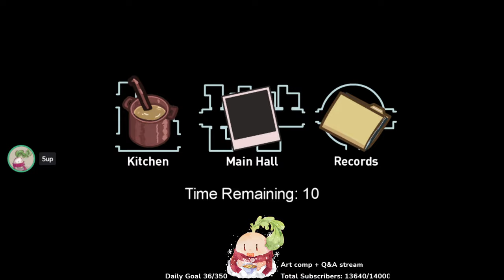THROWING my partner under the bus for the SOLO IMPOSTOR CLUTCH of a lifetime...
More airship gameplay with 5up and friends! Today 5up and Koji (Ellum) get impostor partners and 5up goes for the classic throwing his partner under the bus strat for the fancy ending... watch the full video to see how it plays out!
🔥Expand me🔥

Confirm Ejects: Off
Visual Tasks: Off
Mod: N/A

Featuring: Hafu, Dakotaz, DumbDog, Steve Suptic, Koji, Ellum, xChocoBars, TinaKitten, ConnorEatsPants

New Video ➡ THROWING my partner under the bus for the SOLO IMPOSTOR CLUTCH of a lifetime...